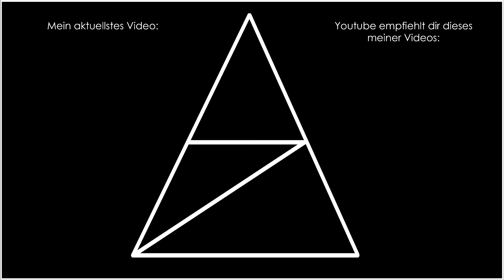The Forest • 007 • Erster Ausflug {mit Stinrek}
Nach einem Flugzeugabsturz versuche ich (normalerweise mit der Hilfe Stinreks) in einem Wald zu überleben, der von Kannibalen bewohnt wird.
Und um Kannibalen zu besiegen, gibt es keinen besseren Weg, als selbst zum Kannibalen zu werden!
Dieses leicht verstörende Survival-Spiel von Endnight Games ist nach vier Jahren Early-Access-Status nun endlich fertig und bereit, auch uns fertig zu machen.
Reihe durch Spielkauf gesponsort durch: Stinrek

(Streams werden auf Youtube übertragen, aber nicht anderweitig gesichert. Sollten sie gelöscht werden, kann ich sie nicht erneut hochladen.)